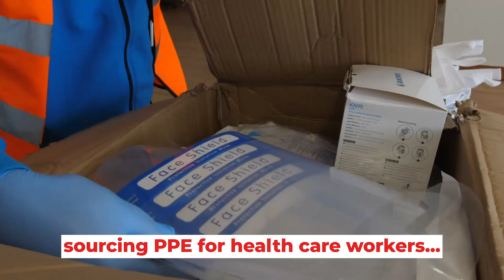Book a Virtual Mosque Tour 2020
This weekend (19th – 21st June), mosques nationwide are offering virtual tours to share what they’ve been doing during lockdown to keep the community spirit alive. Join us virtually this weekend to find out more!